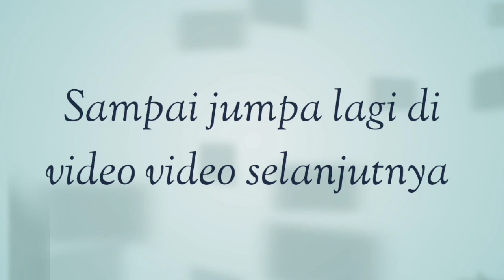Kue ultah Kalendar - Anniversary Cake!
Haloo.. Sahabat Bunda

Channel youtube Yesi Sintawati kembali hadir memberikan inspirasi untuk para sahabat bunda yang mau menghias cake dengan tema kalender, dekorasi ini bisa jadi pilihan untuk merayakan hari jadi atau anniversary.
Dekorasinya juga cukup simpel dan mudah

Semoga bermanfaat.